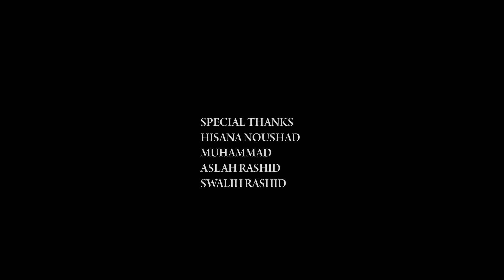SNEHA RASOOL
Dop& Direction: Anandak kadakkal
Lyrics & music : Ajmal khan
Singer                : Nusuha noushad
Producer           : Al hafiz Muhammad asif
Mastering & mixing : Amarnad